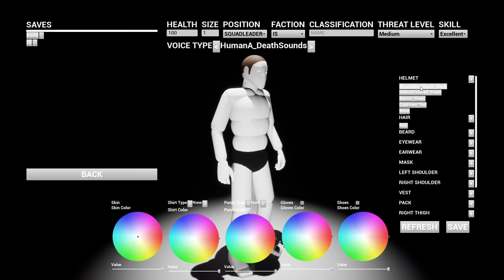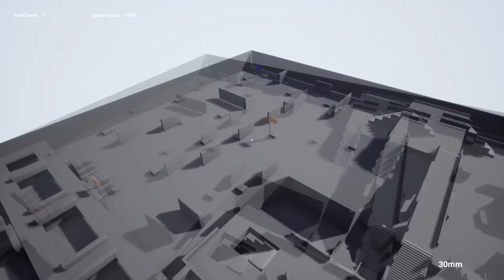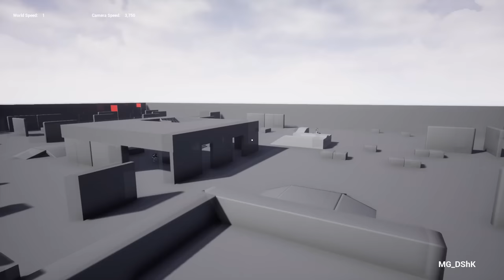เกม sandbox สงครามสุดโหด !!! หน่วยรบเทพเจ้าข่อย - Manta's warbox